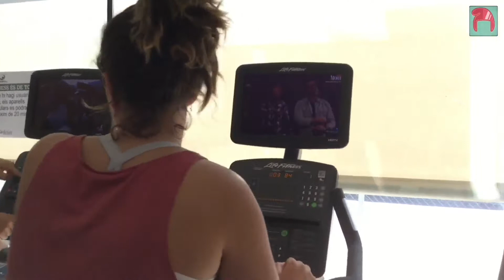100x100 Baldiri Aleu